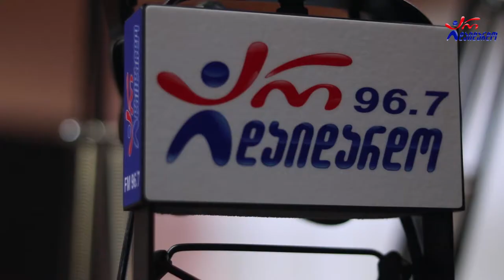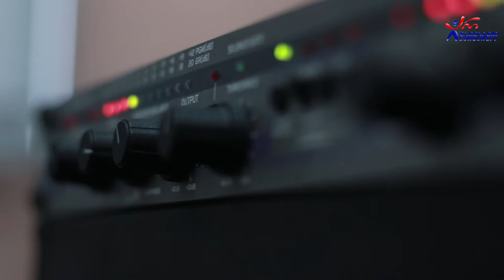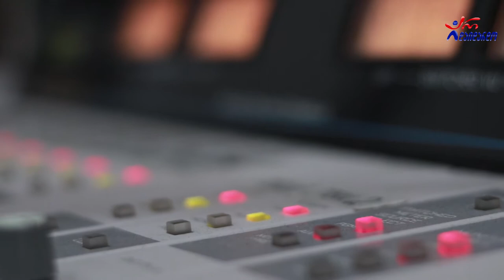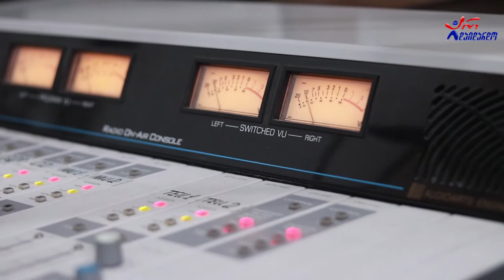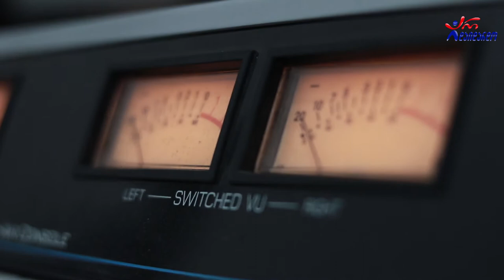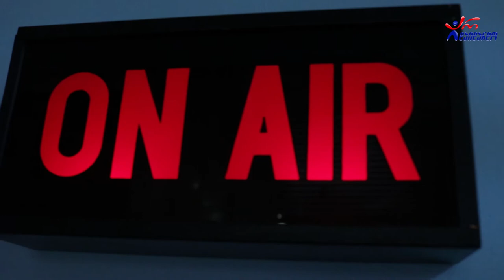დათო ნოზაძე და ჯუმბერ ამანათაშვილი. გადაცემა "რადიო დუეტი". 24.07.2020. ვიდეო კოლაჟი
2020 წ.  24 ივლისი
გადაცემა "რადიო დუეტი თაკოსთან ერთად". სტუმრად დათო ნოზაძე და ჯუმბერ ამანათაშვილი. ვიდეო კოლაჟი